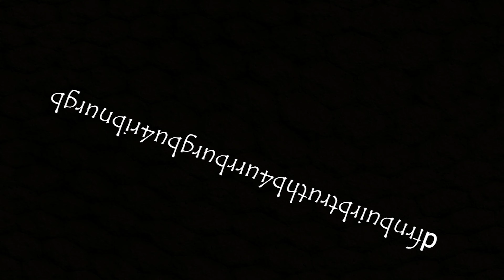Il ponte del diavolo [Crash Bandicoot N' Sane Trilogy #05] - G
Raga questo video mi ha fatto tirare certe cose che non vi dico.
Un like solo per questo, che la prossima volta farò ancora più schifo.

Siamo approdati ufficialmente anche su insta!

Now anche su Trivia Crack Kingdoms, dove potete fare quiz su di noi bellocci e ci potete anche proporre domande da aggiungere (non troppo specifiche però). Seguiteci grazie prego ciao.